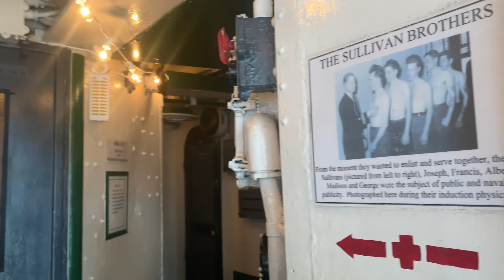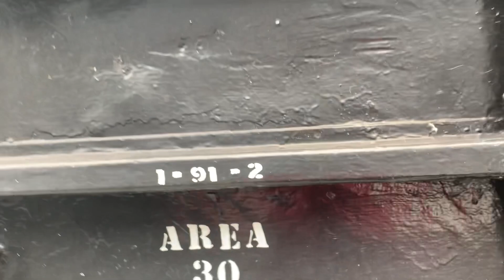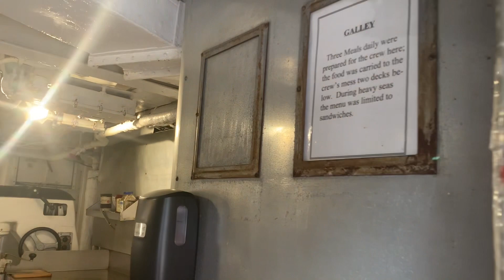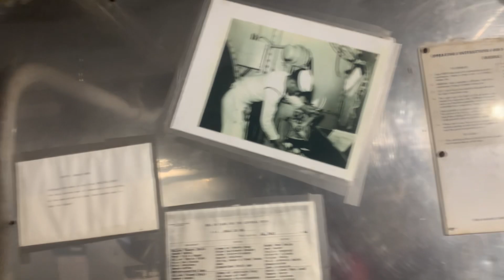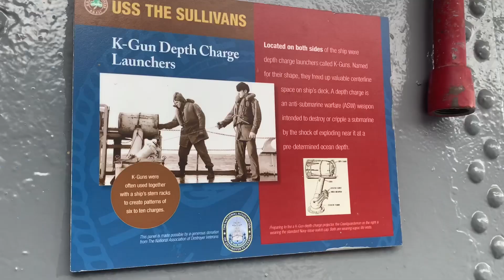दूसरा विश्व युद्धों की जहाज़। Second World War Ship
ये ऐतिहासिक जहाज़ दूसरी विश्व युद्धों में भाग लिया और बिजय प्राप्ति की । बहुत ही अच्छा म्यूज़ियम। हमें यह सुनिश्चित शिक्षा मिलीं किस तरहें युद्धों में नौसेना की अहमियत है। और￼ किस प्रकार की दिनचर्या करते हैं और भोजनालय में भोजन बनाते थे।शायद ऐसा भी दिन गईं हैं कि किसी को याद भी नहीं है कि खाना चाहिए।
धन्यवाद 🙏